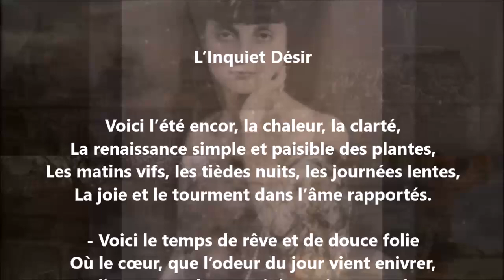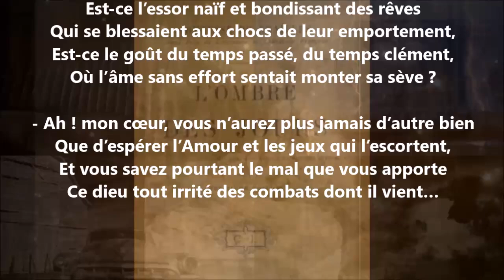L’inquiet désir - Anna de Noailles lu par Yvon Jean